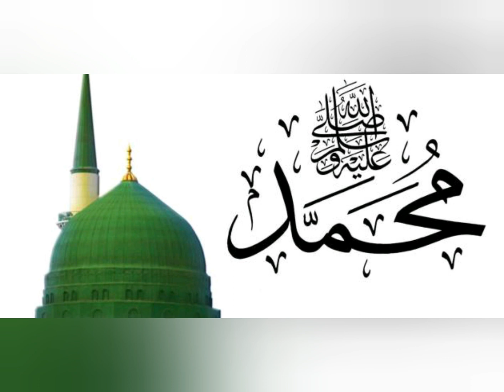Naat: Naam e Muhammad ﷺ Roshan Roshan - Hazrat Ameer Muhammad Akram Awan RA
Naat

This is one of the  UNOFFICIAL pages of Silsila Naqshbandia Owaisiah; not being supervised by the Centre for Spiritual Training  at Munara.